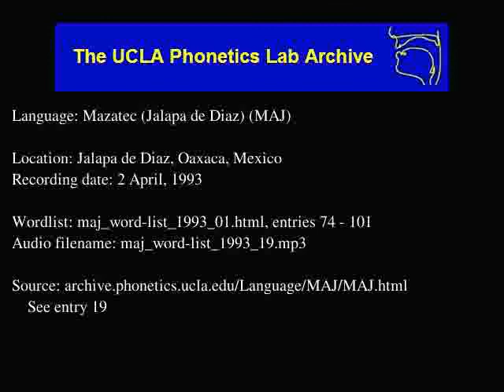Jalapa De Díaz Mazatec audio: maj_word-list_1993_19